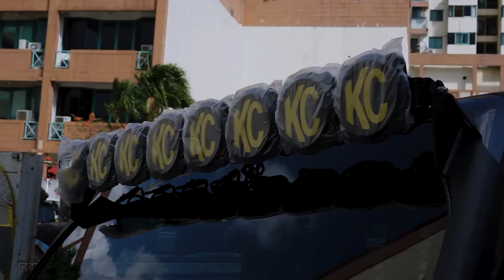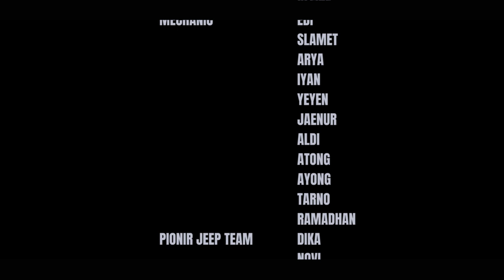MODIFIKASI JEEP JK,JL,JT DITAHUN 2022 RECAP!! ALREADY 2023!!